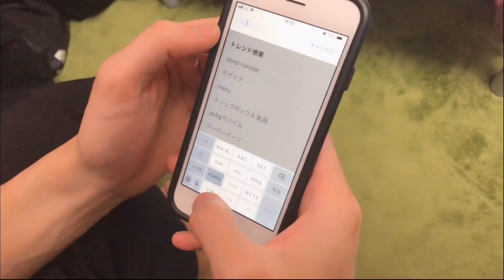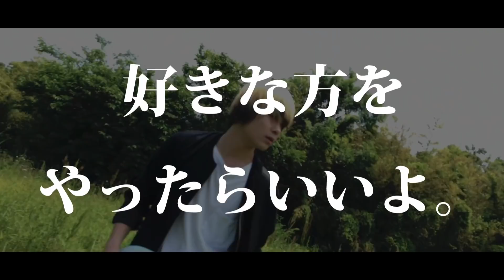【PUBG】荒野行動に侵食されすぎた日本 【ノンラビ】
1st Full ALBUMの先行予約はコチラから

テロップ：太我 / 矢野晴人